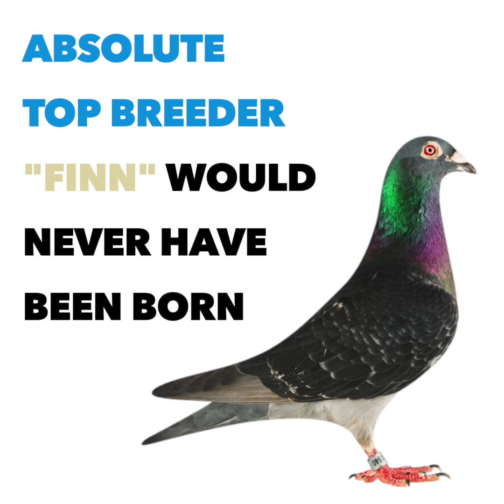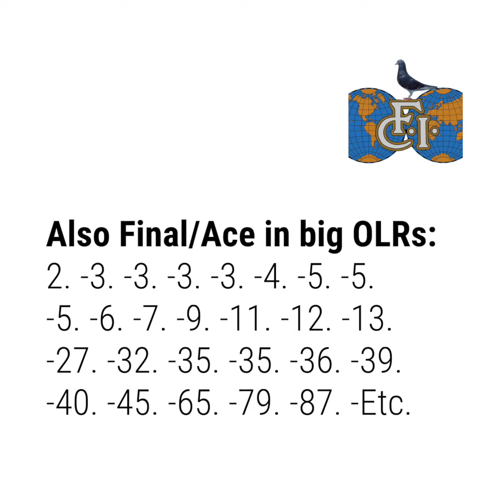What if Tom Van Gaver his famous 'Finn Pair' never existed?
Reaching the top is one thing, but staying there is another. Performing at the highest level each year, month or even week is something only the absolute best are capable of. Tom and father Marnik Van Gaver have managed this, and excel thanks to their ironclad pigeon stock. 2023 was a phenomenal year for this father and son combination during which they achieved tom results from beginning to end. This led to winning the prestigious 1st National Ace Pigeon Long Distance KBDB title with New Tetske & 1st National Ace Pigeon KBDB Middle Distance Old birds with Sabine I, 12x Top 13 National Ace Pigeons/Championship titles, 57x Top 100 National prizes, 1st General Champion Entente Belge, 1st General Champion KBDB East Flanders, 1st General Champion FVOV and FCD etc. 6x 1st Provincial and 5x 1st National Zone. Furthermore, this stock shined on other lofts as too. Just like previous years, TVG pigeons stood in the spotlights thanks to national, zonal and provincial victories and national ace pigeon titles. The end of the racing season in Belgium often signifies the start of the One Loft Race season, with several Finals on the program. The first of which was the Algarve Gold Race, with super references for TVG including 1st and 3rd Ace Pigeon.